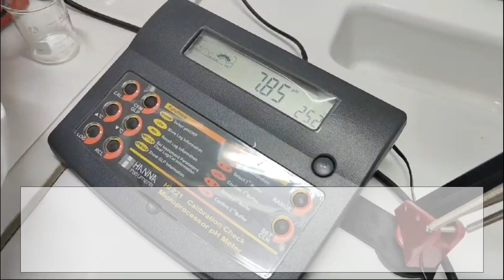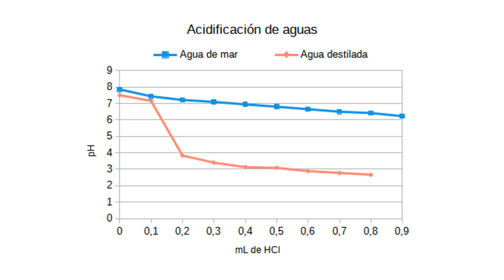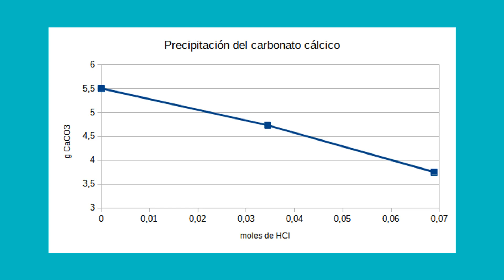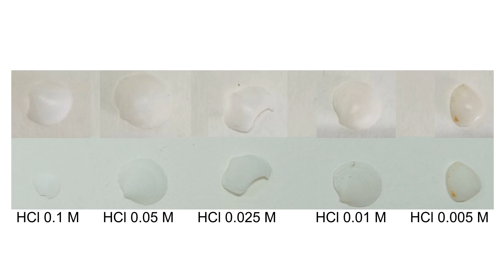Entrega de premios2 1 Reacciona Física y Química